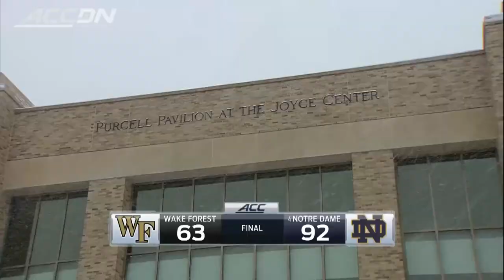Wake Forest vs Notre Dame | 2014-15 ACC Women's Basketball Highlights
Jewell Loyd scored 20 points to lead #4 Notre Dame over Wake Forest 92-63.  Lindsay Allen added 18 points and 8 assists for the Irish in the win.  Dearica Hamby led Wake Forest with 23 points and 10 rebounds in the loss.